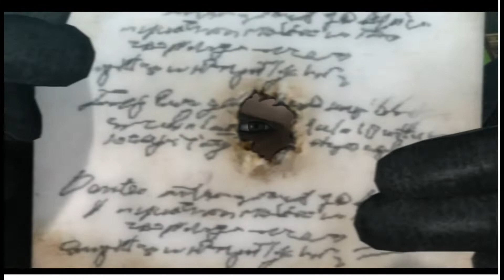Devil May Cry 4 Special Edition Gameplay Walkthrough [Part 5] [Mission 16 - 18] (Super Dante)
DevilMayCry4SpecialEdition Mission16-18#Part5
Devil May Cry 4 Special Edition Gameplay Walkthrough [Part 5] [Mission 16 - 18] (Super Dante) - No Commentary

Follow To Know More About My Upcoming Videos -